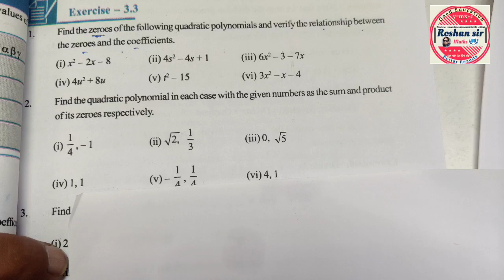10th Class Maths || CH:3.Polynomials Ex:3.4(Q.No(2,3All Bits)&(Q.No.4) Tayyari Board Exam-2024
10th Class Maths ||  CH:3.Polynomials Ex:3.4(Q.No(2,3All Bits)&(Q.No.4) Tayyari Board Exam-2024